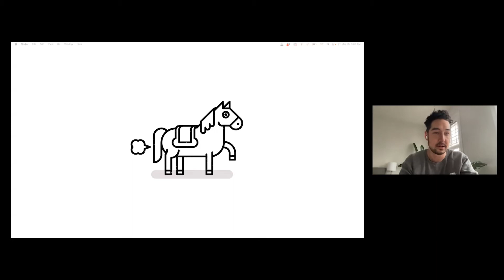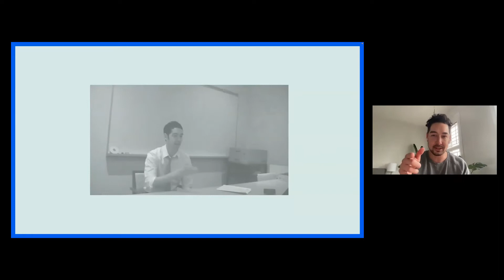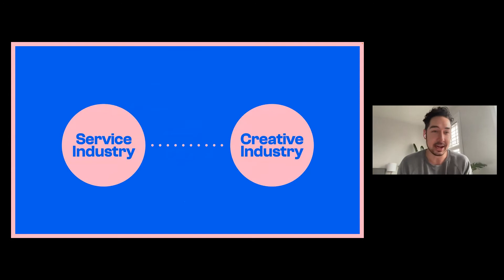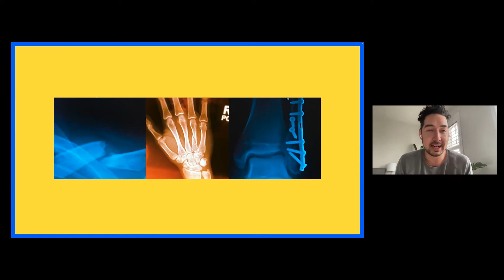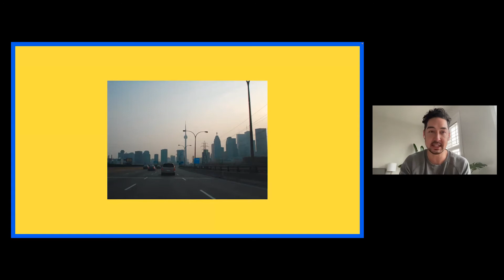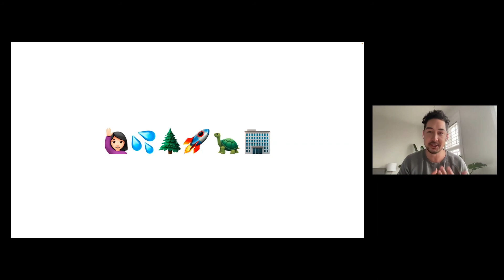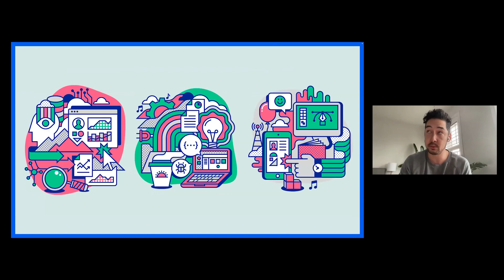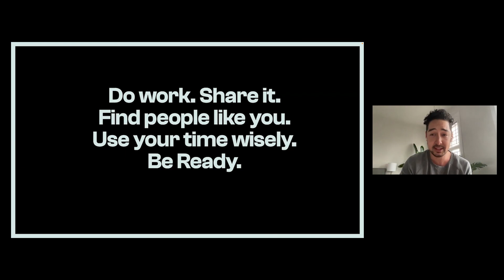Kevin Moran: Do work to get work you want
The power of manifesting the work you want through following your passion.

Kevin Moran at CreativeMornings Toronto, Mar 25, 2022. Free events like this one are hosted every month in dozens of cities. Discover hundreds of talks from the world's creative community